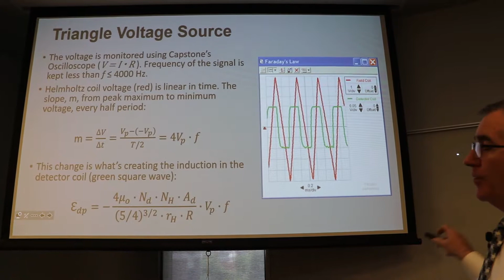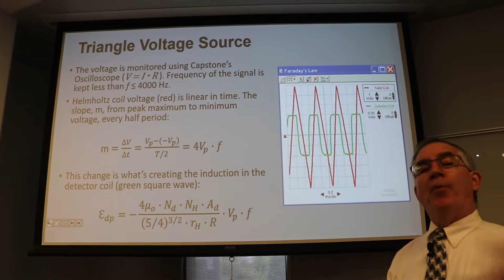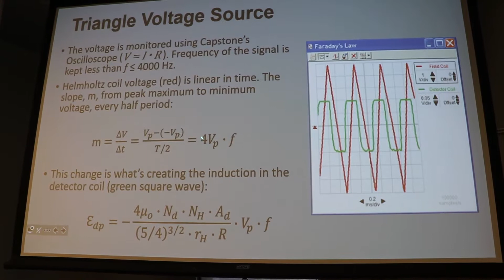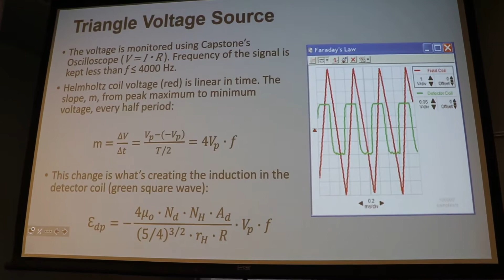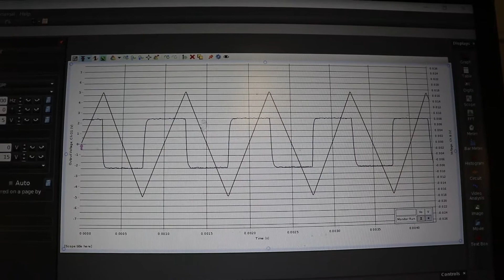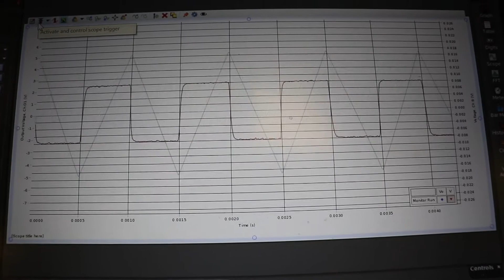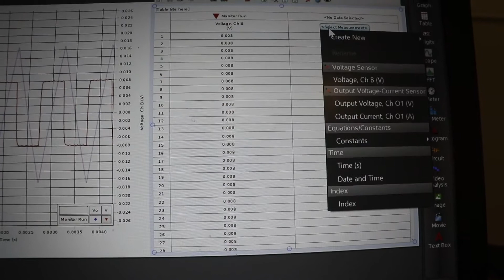PHY122 Lab 9 Faraday's Law of Induction Experiment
The experiment uses a Helmholtz coil to produce a uniform B-field which is then changed in time using a triangular wave form from the PASCO 850 UI. The rate of change of this signal produces a constant induced emf (voltage) in a "detector" coil of wire, which has 2000 turns. Two experiments will be conducted, and are described in the video.